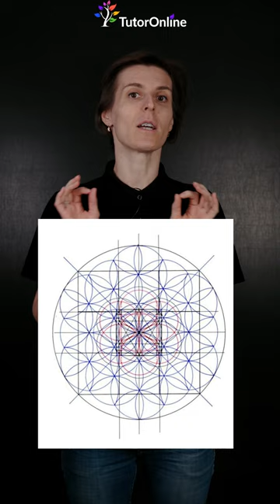Задача "Квадратура круга" 🔴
😎 Выбирай для себя курс по математике с Ольгой Александровной. Первые 2 урока БЕСПЛАТНО